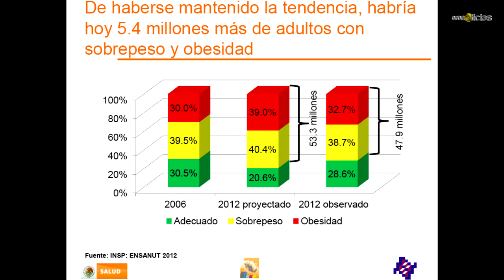¿Comes fuera de casa o mucha comida chatarra?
Barra de Opinión con Gabo Alatriste - agosto 15

¿Comes fuera de casa o mucha comida chatarra, haces ejercicio?

Según la Organización Mundial de la Salud, en México, más del 30% de ciudadanos padecen sobrepeso y obesidad, Gabriel Alatriste nos comparte su opinión al respecto: